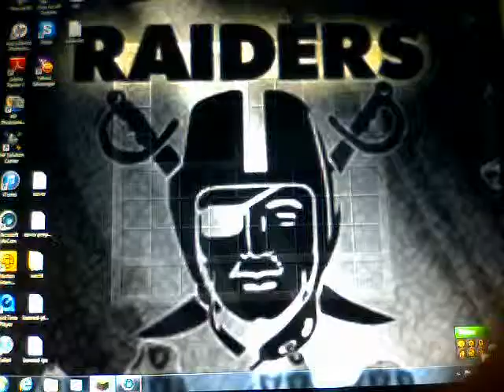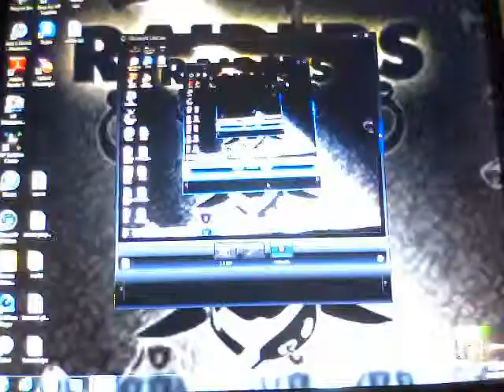Lets play minecraft pc with: Kevin